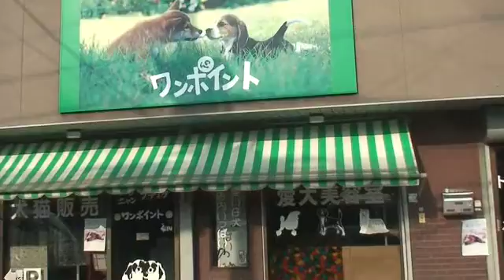南松本駅〜塩尻インター（2008年5月17日）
車載カメラで塩尻市と周辺の市町村の風景を保存するプロジェクトです。2006年から行っています。
撮影の主な起点は塩尻インターチェンジとなっています。詳しくは以下のページをご覧ください。